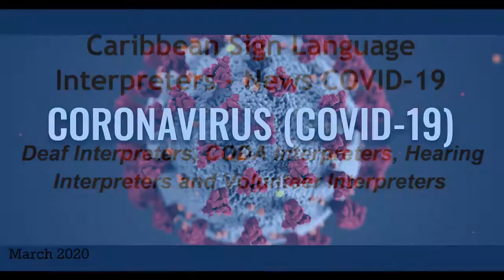Caribbean Sign Language Interpreters COVID 19 News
Caribbean Deaf News -

Research Founds 21 Islands have Interpreters for Deaf.

Some Islands regular Interpreters and some short time.

Deaf Interpreter, CODA Interpreter, Hearing Interpreters and Volunteer Interpreter

Caribbean Islands

1. 🇧🇿 Belize
2. 🇨🇺 Cuba
3. 🇧🇲 Cayman islands
4. 🇯🇲 Jamaica
5. 🇧🇸 Bahamas
6. 🇭🇹 Haiti
7. 🇩🇴 Dominican Republic
8. 🇰🇾 Bermuda
9.  🇵🇷 Puerto Rico
10. 🇻🇮 US Virgin islands
11. 🇰🇳 St. Kitts and Nevis
12. 🇦🇬 Antigua and Barbuda
13. 🇬🇵 Guadeloupe - LSF
14. 🇲🇶 Martinique - LSF
15. 🇱🇨 St. Lucia
16. 🇧🇧 Barbados
17. 🇻🇨 St. Vincent and
18. 🇬🇩 Grenada
19. 🇹🇹 Tobago
20. 🇹🇹 Trinidad and Tobago
21. 🇬🇾 Guyana
22. 🇸🇷 Suriname